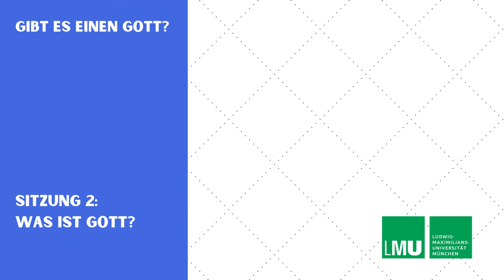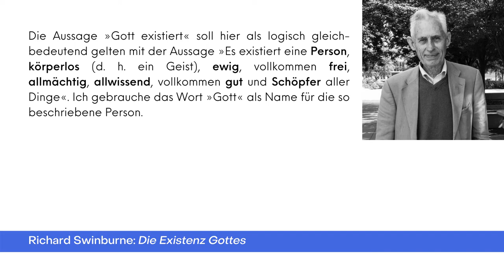Gibt es einen Gott 2: Was ist Gott?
Wesentliche Elemente und Probleme des klassischen Theismus